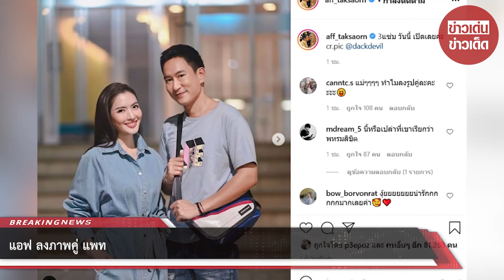แอฟ ลงภาพคู่ แพท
ขอบคุณ aff_taksaorn